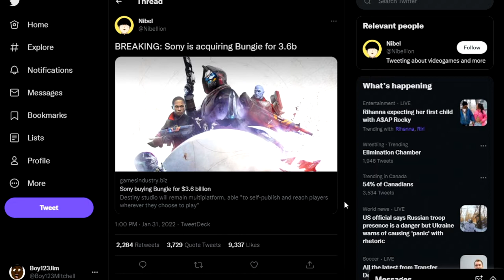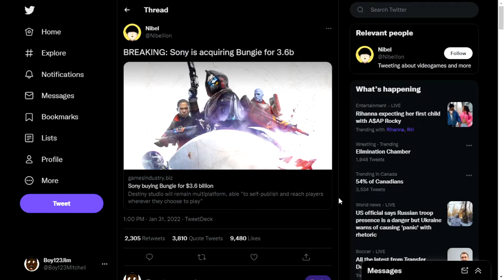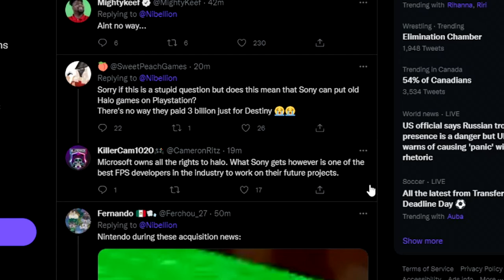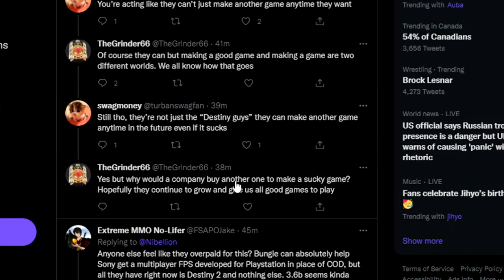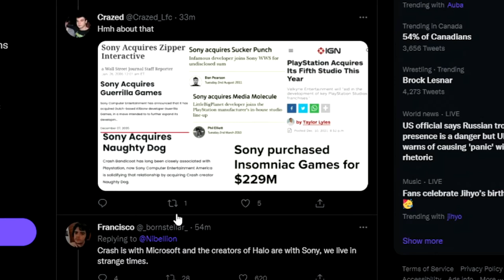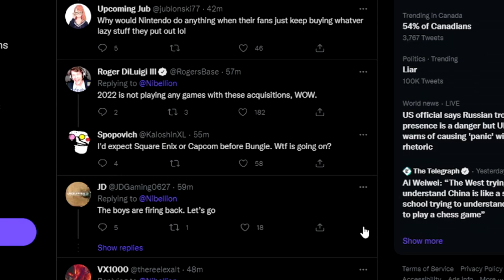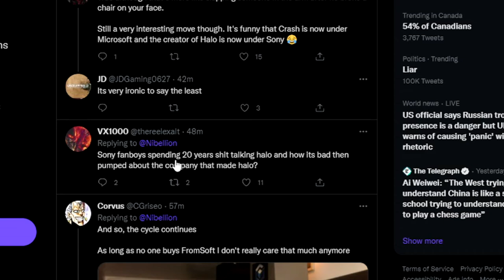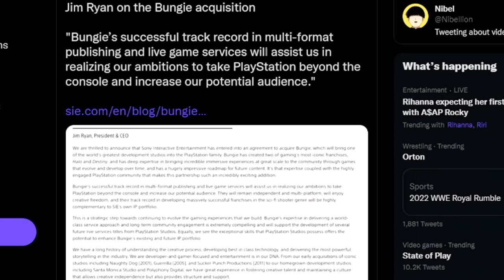SONY BOUGHT BUNGIE for 3.6 BILLION DOLLARS! Halo on PlayStation!?